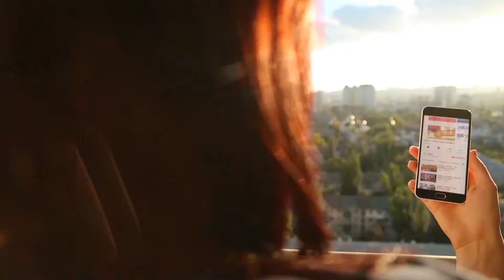C9 - La maternidad del Vidal celebró el Dia de la Madre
MAMÁS DE FIESTA - CORRIENTES
LA MATERNIDAD DEL VIDAL CELEBRÓ EL DÍA DE LA MADRE
Más de 70 mamás o futuras madres que transitan este proceso con atención en el Hospital Vidal anticiparon el festejo del domingo. Médicos y enfermeros animaron con música y juegos el encuentro para amenizar la estadía hospitalaria